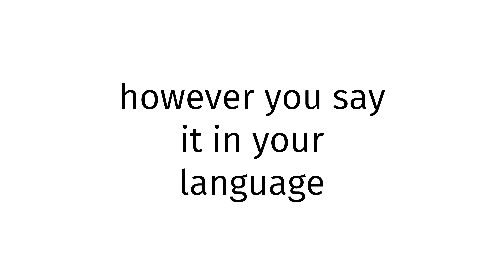How to pronounce Paraguay XXX?(CORRRECTLY)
Welcome!
Throughout the entirety of my channel, you will learn to pronounce vocabulary the correct way. In today’s video, you will learn to pronounce Paraguay XXX the correct way.
Timestamps below:
0:00 intro
0:27 word of the day
0:37 examples of word
0:51 ending